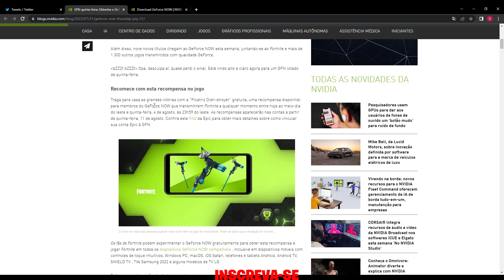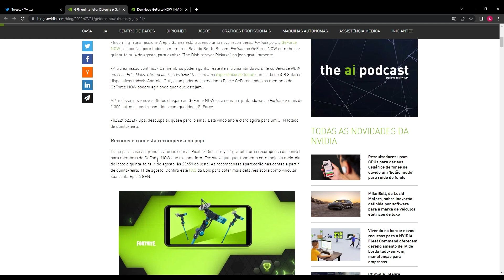COMO CONSEGUIR UMA PICARETA GRÁTIS NO FORTNITE COM O GeForce NOW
Como conseguir uma picareta grátis no Fortnite através do GeForce Now. Esta rolando um evento entre o fortnite e o GeForce Now que como recompensa temos um item grátis.

Para conseguir a Picareta, basta logar no Fortnite utilizando o Ge Force Now.

⚡ 𝗔𝗽𝗼𝗶𝗲 𝘇𝗥𝗮𝘆𝗹𝗼𝘄 𝗻𝗮 𝗹𝗼𝗷𝗮 𝗱𝗲 𝗶𝘁𝗲𝗻𝘀!

  🎦 𝗠𝗮𝗶𝘀 𝘃í𝗱𝗲𝗼𝘀!